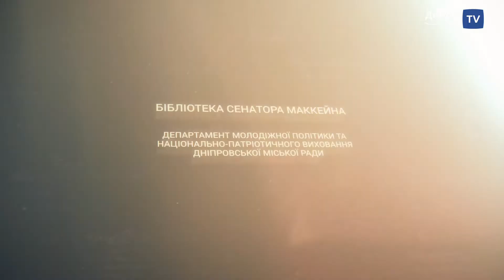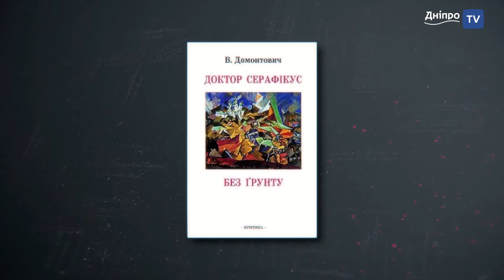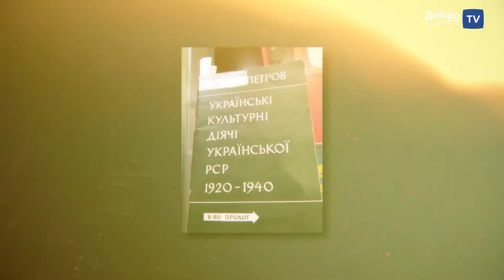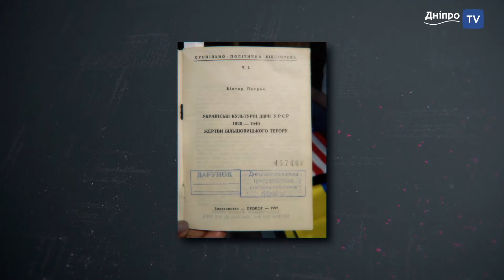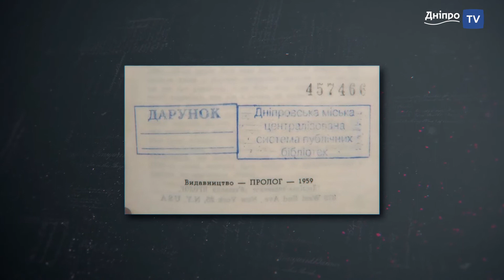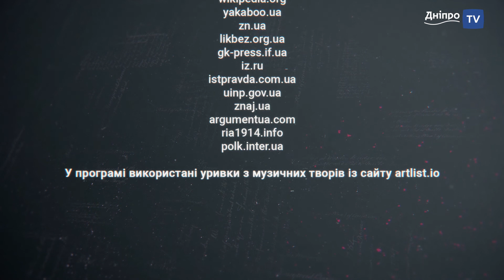НАВКОЛО КНИГИ. В. Петров "Українські культурні діячі Української РСР 1920 – 1940"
Уродженець Катеринослава Віктор Петров, мабуть, найзагадковіша особистість в історії України ХХ століття. Етнограф, історик, лінгвіст, археолог, письменник, емігрант та радянський розвідник? Петров писав про жертви сталінського терору і був радянським орденоносцем. Умів подобатися, викликати ненависть та залишатися таємницею для істориків.
Невідомий Петров - в проекті НАВКОЛО КНИГИ